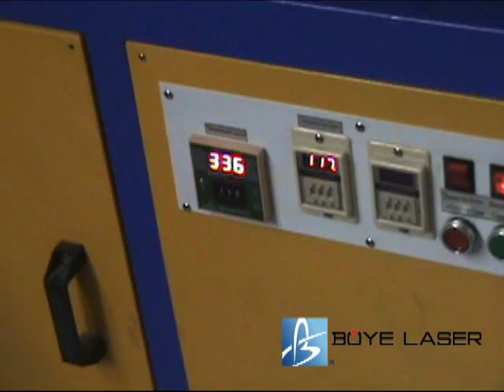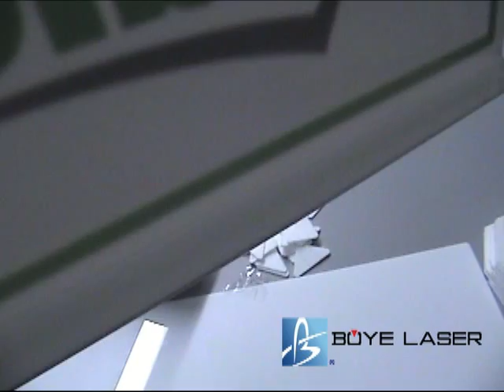Maquina dobladora de acrilico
Con esta maquina se puede doblar acrilico de distintas dimensiones. Mas modelos de maquinas en nuestras pagina